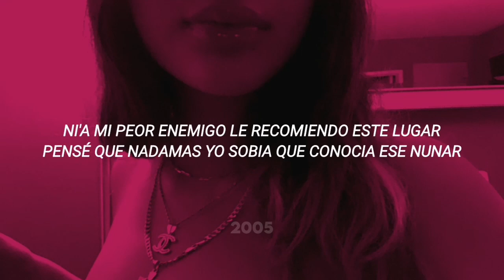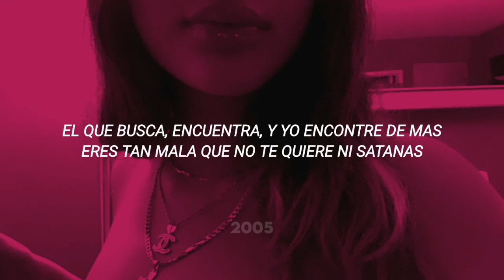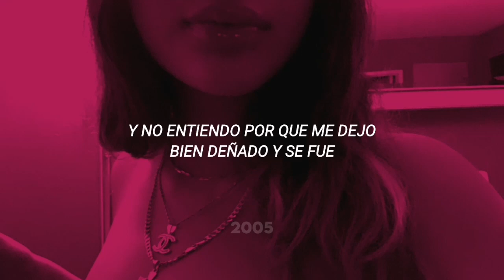MC Davo, Gera MX, Samantha Barron - Siempre Es Lo Mismo (Letra/Lyrícs)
*MC Davo x Gera MX x Samantha Barron
“Siempre Es Lo Mismo”
(Letra/Lyrícs)

(Letra/Lyrícs)
Chain Trackz, let ’em know

(Será que no tengo tiempo para tú y yo)
(Yo te quiero, tú me quieres y no hay cómo)
Yah-yah-yah

Siempre es lo mismo, no lo consigo
Creo que le caigo algo mal a cupido
Siempre es lo mismo y no lo consigo

Y no entiendo por qué me dejó bien dañado
Y se fue, se fue
Tanto amor que juraste tenerme
Y de pronto se fue, ¿pues qué fue? (Ah, dicе)

Todo empezó cuando sonaba de más еl celular
Bien me lo dijeron, esa relación no va a durar
Ni a mi peor enemigo le recomiendo este lugar
Pensé que nada más yo sabía dónde estaba ese lunar

Resulta que ya me enteré
Quedabas conmigo y salías con aquel
Quedé como un payaso en este papel
Varios conocidos comieron del pastel

El que busca, encuentra, y yo encontré de más
Eres tan mala que no te quiere ni satanás
Aunque no parezca, el amor viene y va
Por hoy se me fue, pero otro día volverá

Creo que le caigo algo mal a cupido (Yeah)

Y no entiendo por qué me dejó bien dañado y se fue
Se fue
Tanto amor que juraste tenerme y de pronto se fue
¿Pues qué fue?

(Samantha Barrón)

¿Cómo podré borrarme todas las cicatrices de cuánto te quise?
Fue que después de cada beso dolieron tus deslices
Cosa de dos
Tú te entretienes
Pa’ mí no cuenta si tú vas y vienes
Si tú quieres saber qué fue

Será que no tengo tiempo para hombro yo

Se fue
Tanto amor que juraste tenerme y de pronto se fue (Wuh) (Es El Cachorro, ma)
¿Pues qué fue? (Eh, ah)

 Dicen que ya es tarde, pero te sigo buscando
Contemplo desde lejos, los años están pasando
Miro tus historias, los celos me están ganando
Y yo con mil errores no puedo estar reclamando

Ando
Con cupido volando en un Lambo
Te extraño los viernes, los sábados canto
Sé que puede darse, pero bueno, mientras tanto
El cora está gritando que yo siempre me adelanto

Yo te puedo dar más que tu lugar
Pero estoy bloqueao’ de tu celular
No supo quererte, yo te quiero amar
Te conozco bien, todos tus lunares

¿Ves?
Otro coro al mes
Sí me gustas tanto, pero en el amor no hay tres
Dos veces a tu casa y me corrieron otra vez
Quiero ganar la reina como un juego de ajedrez

Creo que le caigo algo mal a cupido (Wuh)

Se fue
Tanto amor que juraste tenerme y de pronto se fue (Wuh)
¿Pues qué fue? (Prrr, jaja)

Esto fue (Yah)
Una pieza de Gera MX, Samantha Barrón y MC Davo (Monterrey, Nuevo León)
Eirian Music (Jaja), yeah (Es el)
Chain Trackz
Jaja (Es El Davo, jaja, desde México)
Wuh